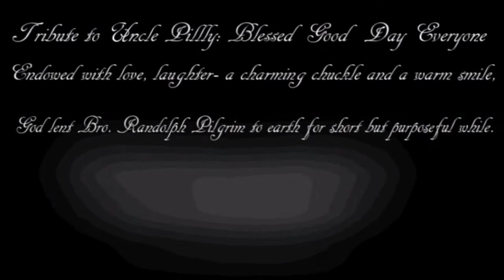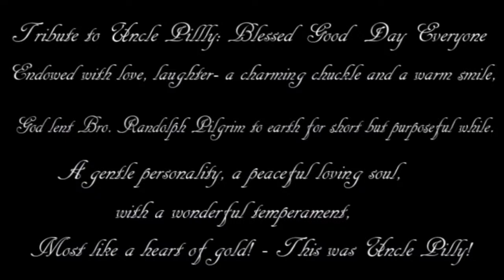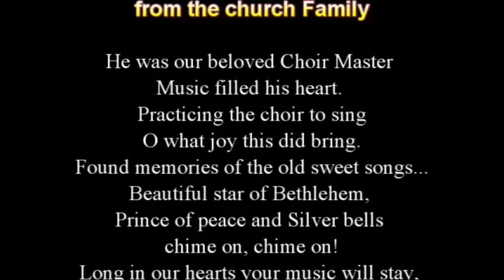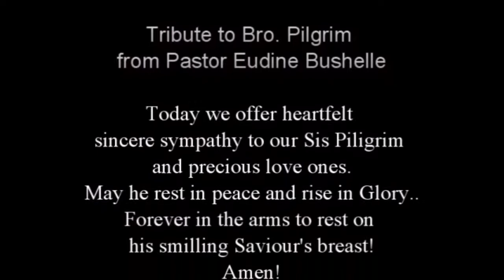A Service of Thanksgiving for the life of Randall Beresford Pilgrim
Late of Lower Kirtons, St Philip  and Formerly of Pilgrim Road Christ Church
Service at Faith New Testament Church of God
Interment Coral Ridge Memorial Gardens, The Ridge, Christ Church
Officiating Minister Rev. Cameron Connolly